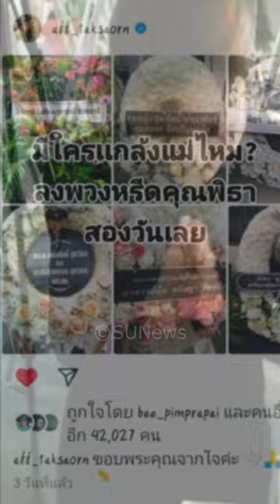​ក្តៅៗ នេះបានហៅថាមិត្តល្អ! ថ្ងៃ Aff Taksaornជួបទុក្ខធំ មានតារាប្រុសស្រីៗជាច្រើន បានធ្វើរឿងនេះភ្លាម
​ក្តៅៗ នេះបានហៅថាមិត្តល្អ! ថ្ងៃ Aff Taksaornជួបទុក្ខធំ មានតារាប្រុសស្រីៗជាច្រើន បានធ្វើរឿងនេះភ្លាម, Stand Up